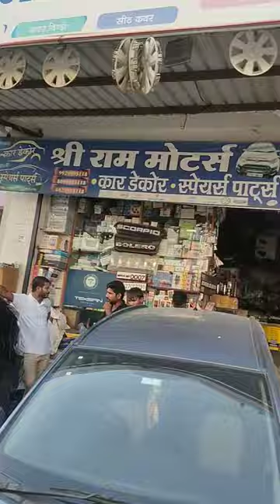grand i10 central lock shreeram cardecor kakroli 9929995118. 8890485118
# i 10 garand center looking how to install
i 10 garand center looking